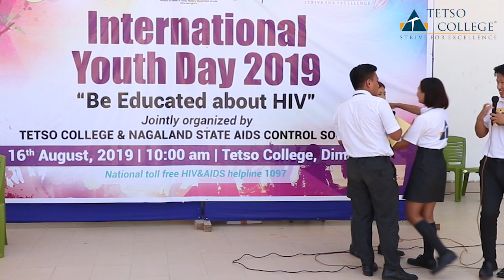Be Educated about HIV | Tetso College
The Nagaland State AIDS Control Society (NSACS) in collaboration with Red Ribbon Club, NSS units & YI Tetso College celebrated the International Youth Day on the theme “BE EDUCATED ABOUT HIV”, on 16th August, 2019 in Tetso college campus. On this video, the students of Tetso College briefly illustrated and stressed on the importance of being educated about HIV.